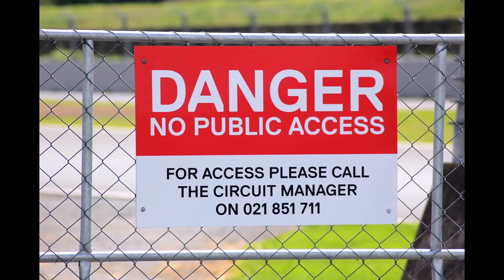Cars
Action around the track
Photos